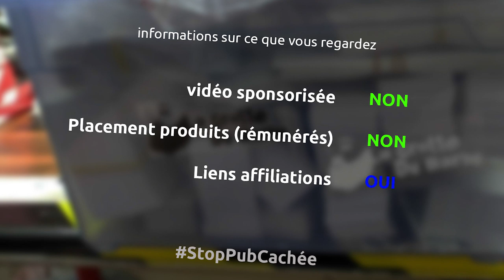fabrication de support muraux pour boites transparentes de rangement avec du métal récupéré - Ep297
et oui dans cet épisode je m'attaque à la fabrication de rangement pour mes boites transparentes pour pouvoir les accrocher au mur

le matériel
boite transparente kis
scie à ruban metal Holzmann BS115
huile 3 en 1
équerre de menuisier
meuleuse ryobi
disque à lamelle grain 40
perceuse à colonne leman
dégraissant métal
aimant soudure
poste à souder
gants pour souder
masque de soudure
tablier en cuir
peinture en bombe montana 94
visseuse à choc ryobi